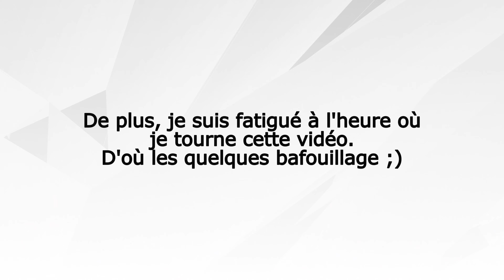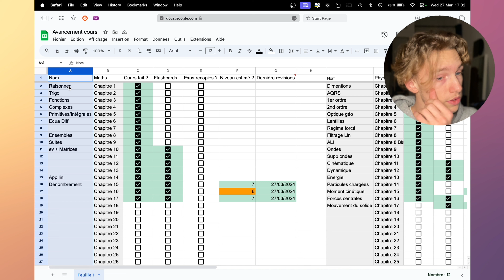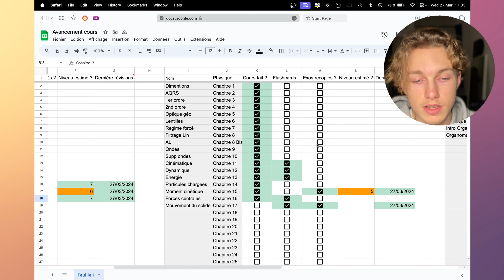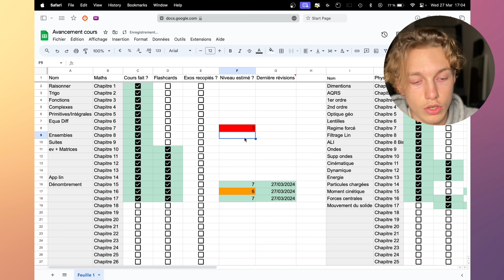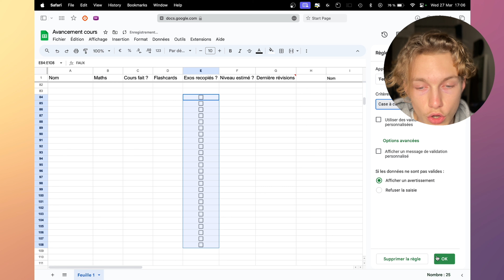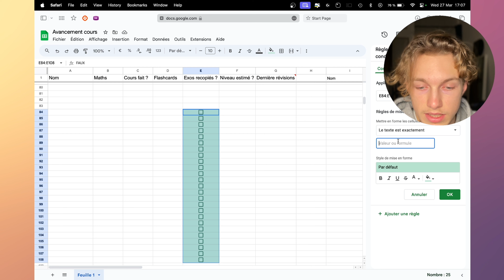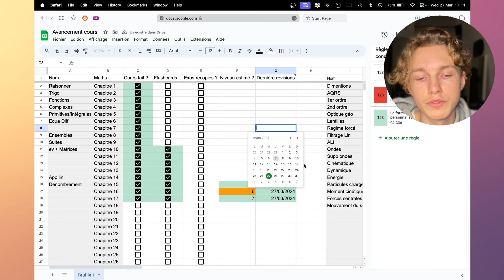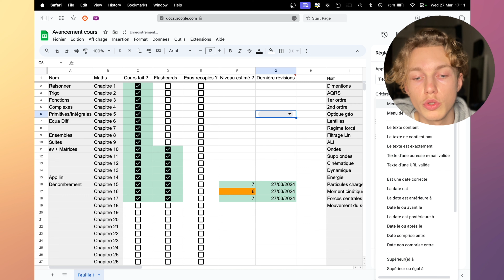ORGANISER SES RÉVISIONS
Comment s'organiser durant ses cours ?
Si tu as des questions tu peux mettre un commentaire !

Mon matériel
Mon iPhone (camera)
Mon Mac (montage)
Mon micro
Ma montre

Chapitres

00:00 Intro
0:56  Présentation
3:48 Comment faire ?
8:06 Outro

Me soutenir

Gagne 100€ en déposant 50€ sur Binance grâce à mon lien